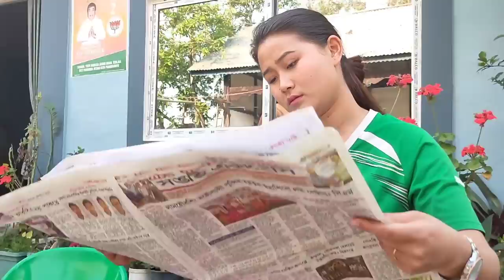lairik heitana English thetpagi dasha 😂😆